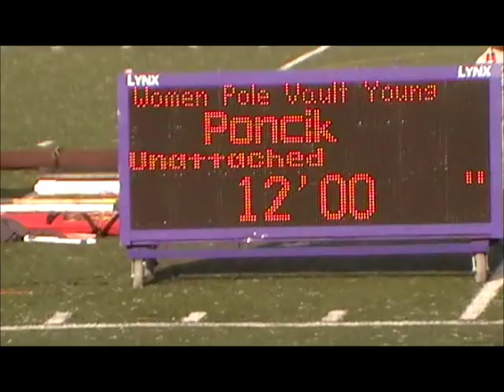Shelby Poncik Pole Vault 2011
My progression throughout the year